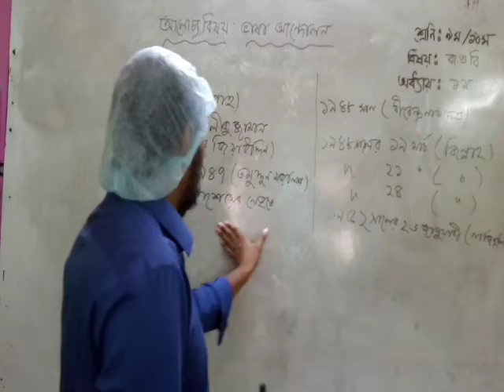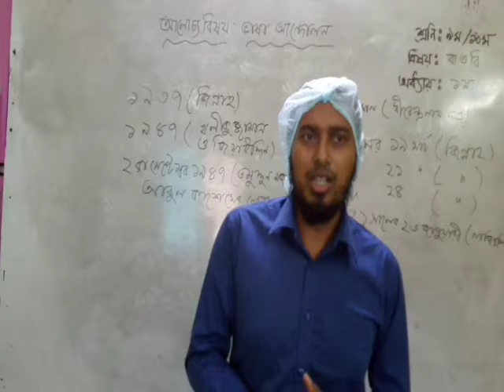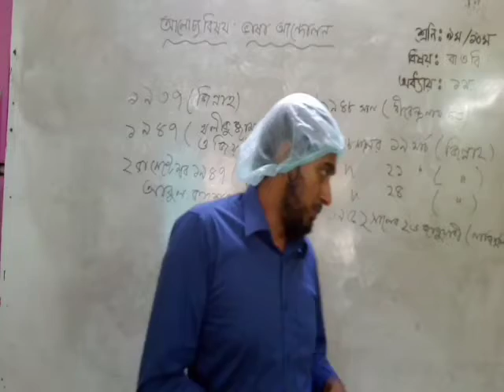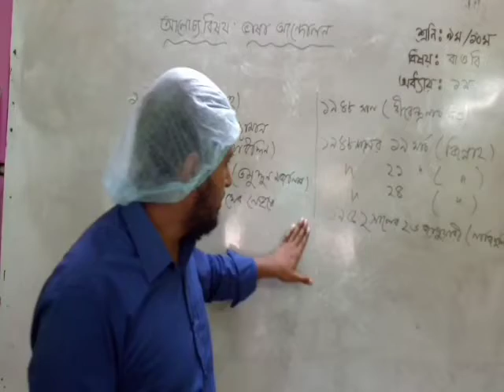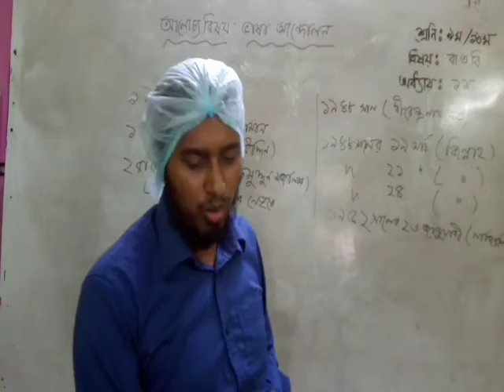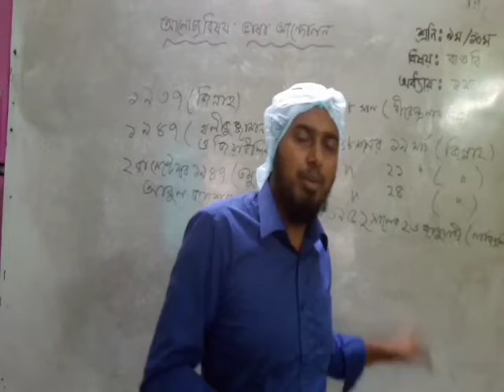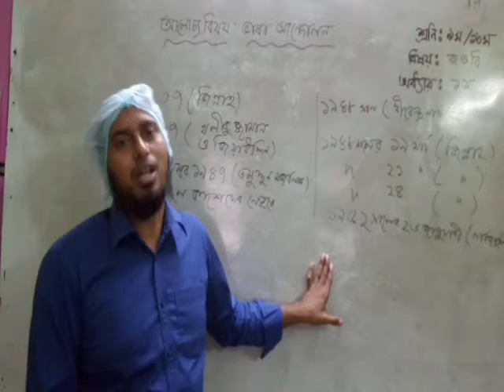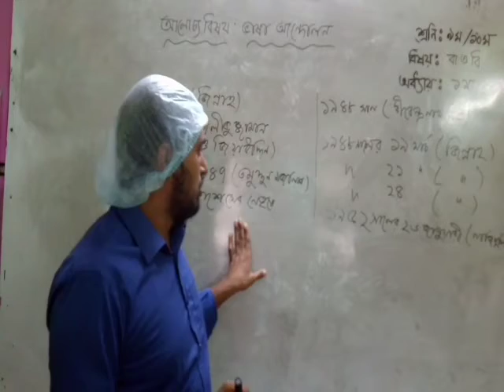খান মোঃ সাদেকুর রহমান, শ্রেণি ৯ম-১০ম-বাওবি(অধ্যায়-১)-ভাষা আন্দোলন